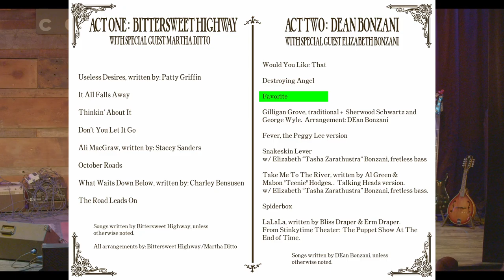Favorite- DEan Bonzani Live At GMAEC, Cedaredge, CO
Favorite- words and music @2023 by Dean Bonzani.

This song missed out being on V1's "Blood Smoke Mud Rain" album, and will appear in acoustic form on the upcoming Spiderbox album.